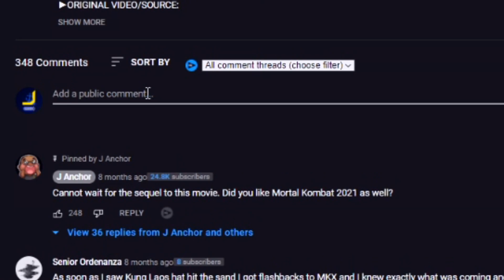Avantgardey Performs with Steve Aoki REACTION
►Hashtags (15)